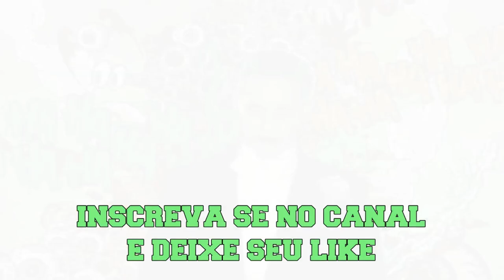Mc Kadu - Medleyzão 2.0 ( Lançamento 2023 )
Artista: Mc Kadu

TAGS ??